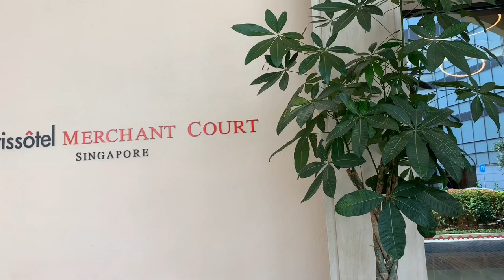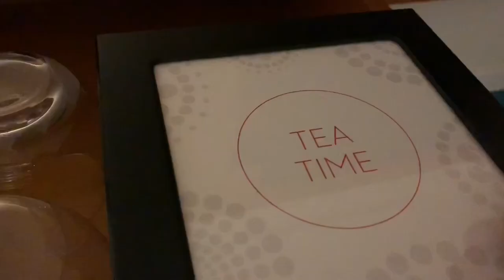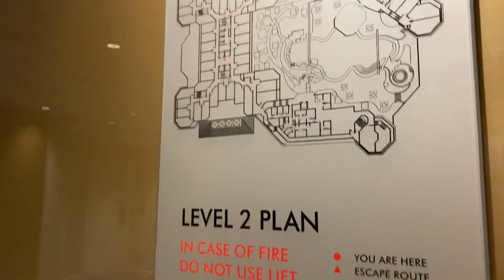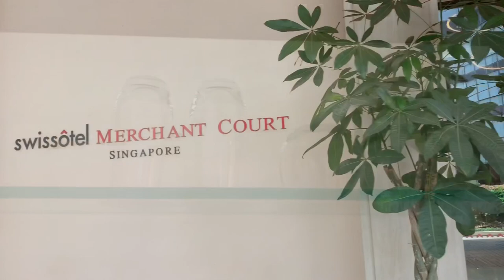Swissôtel Merchant Court Singapore & How to Make Coffee With Nespresso Coffee Machine